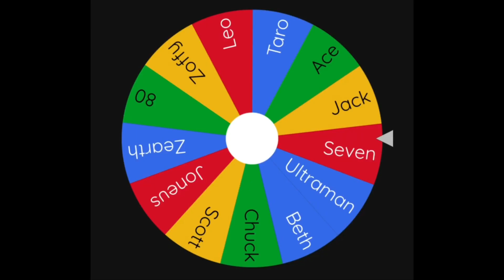Ultraman tournament (showa) part 1